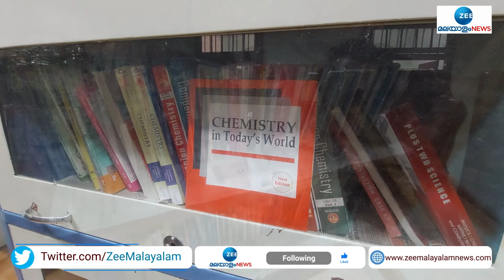Govt. Model Boys HSS, Thiruvananthapuram | തിരുവനന്തപുരം മോഡൽ സ്കൂൾ- ചരിത്രം, ഓർമ്മകൾ - MY SCHOOL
തിരുവനന്തപുരം മോഡൽ സ്കൂൾ- ചരിത്രം, ഓർമ്മകൾ